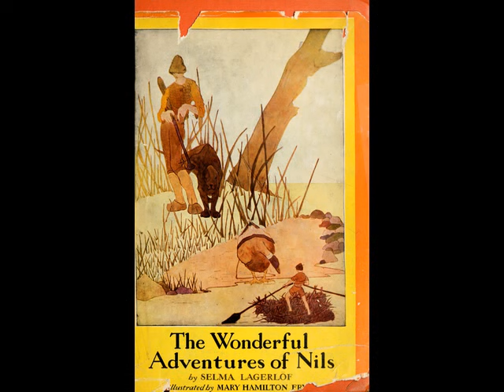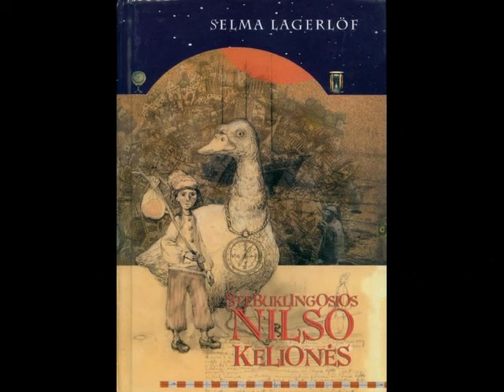Selma Lagerlöf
Suo uno dei primi libri che ho letto e che mi ha fatto innamorare della lettura, tanti anni fa quando ero ancora una bambina. Poi nel corso degli anni scopro che è stata la prima donna a sia stato assegnato il premio Nobel per la letteratura... Qui solo un piccolo omaggio.